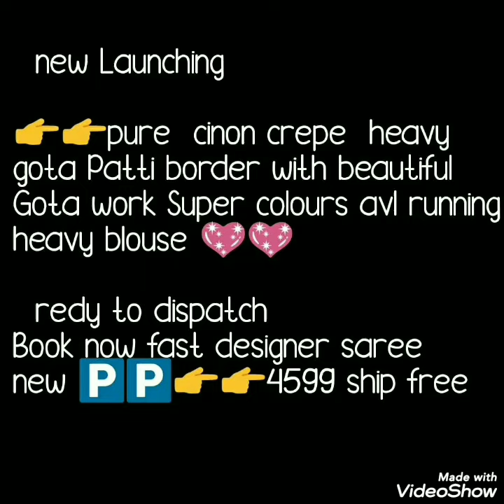Pure Chinon Crepe Gota Patti Work Sarees With Full Border Work And Heavy Work Blouse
Hello all
todays collection is purely party ware saree collection . Pure chinon crepe heavy gota patti work border saree with beautiful heavy work bluse pice. these are perfect saree for marriage function. designer gota work saree with heavy bluse. Watch this video until the end.

1 . watsup for order: 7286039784
 2. no negotiations please
 4.Sorry, cash on delivery service is not available
 5.payment can send through RTGS,,google pay or paytm,account transfer.
 6.Dispatch will be with in 2 3 day after payment
 7.After dispatching we will send you courier number through watsup
 8.Depends on distance item will receive.normally 7 to 10 working days
 9.Take video at the time of parcel open
10.if you find any damages you can returned to same address
11.we supply all over  india,and overseases also.